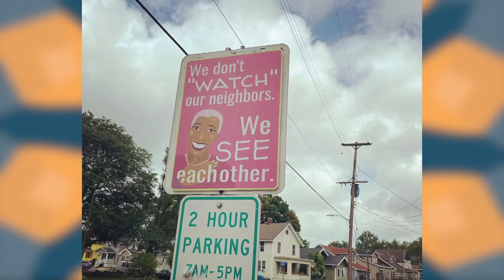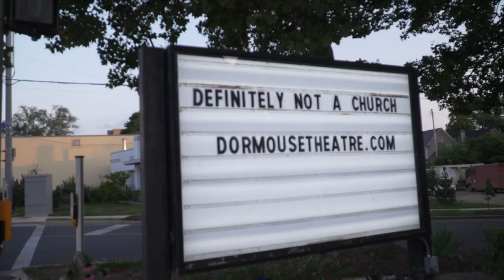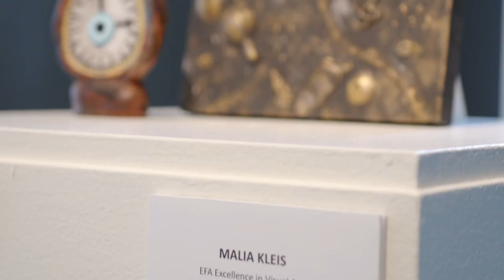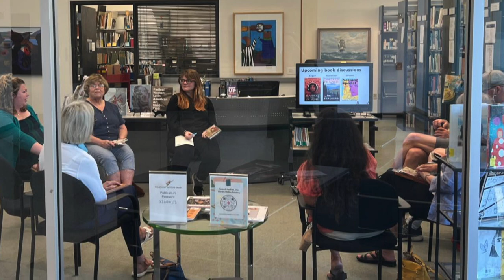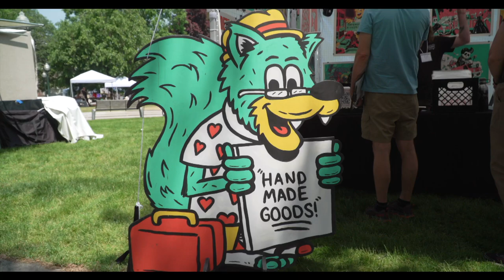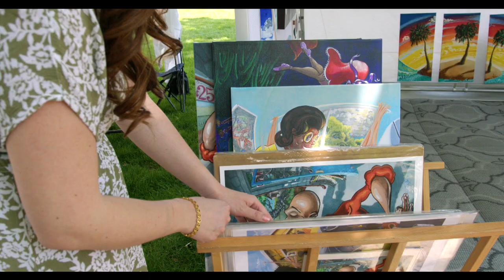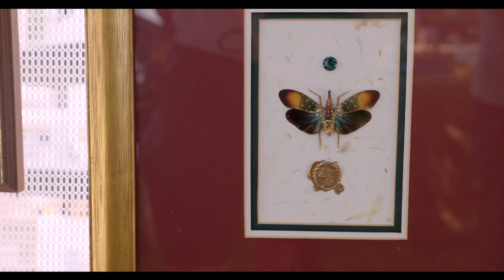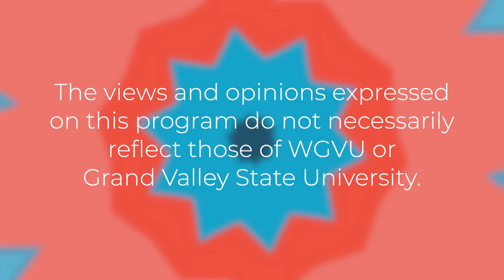Kalamazoo Lively Arts - Fairs and Festivals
📍 Stephen Dupuie with the Edison Neighborhood Association and more speaks to the vast number of projects that support his community.

🏛️ The Kalamazoo Institute of Arts hosts the High School Area Show where many of the young artists are awarded college scholarships.

👩‍🎨 We visit the Kalamazoo Institute of Arts Fair and speak to many wonderful artists.